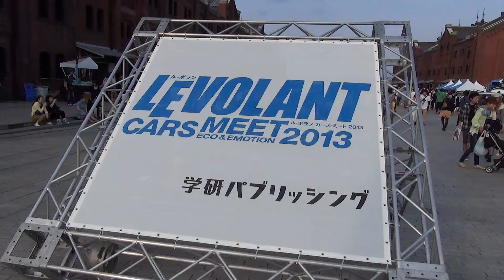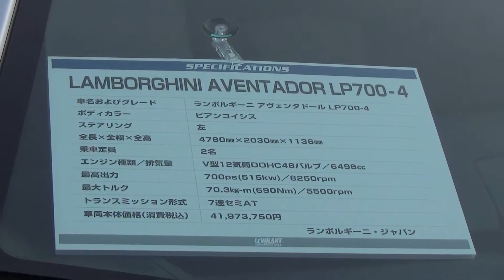LEVOLANT（ル・ボラン）CARS MEET 2013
2013年5月26日、神奈川県の横浜赤レンガ前で開催されたLEVOLANT（ル・ボラン）CARS MEET 2013の模様です。